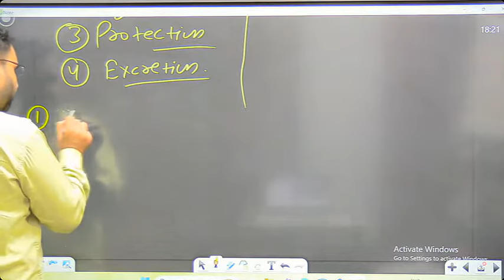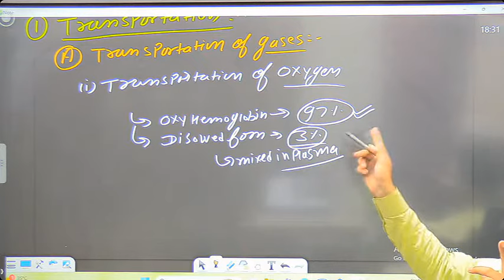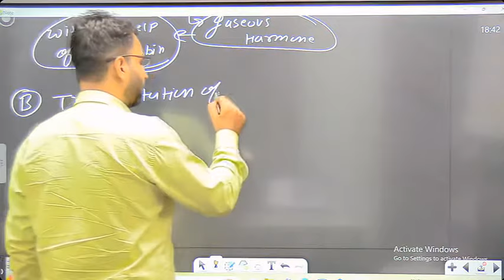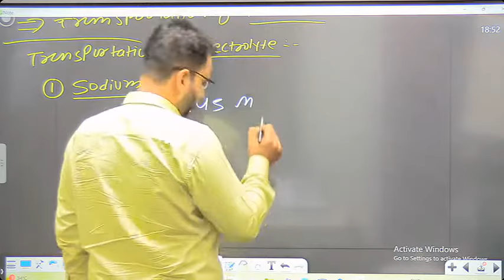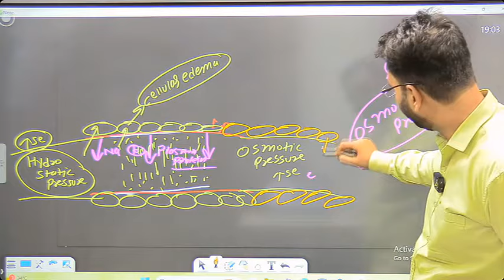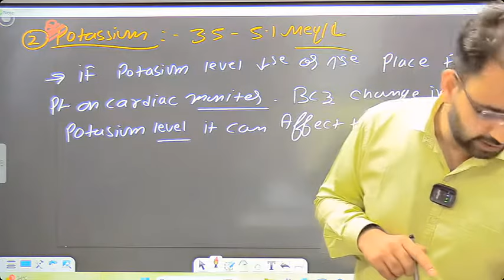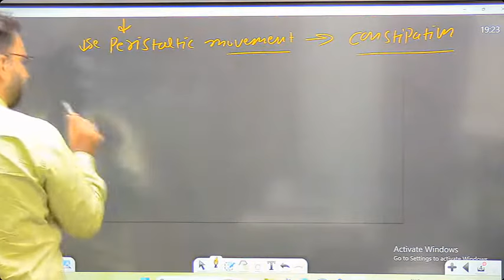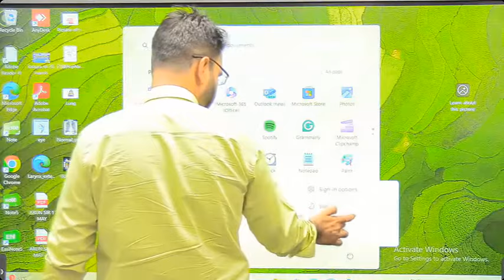Function of blood | Introduction Function of blood | Day-4 | NORCET 2024 | ESIC | Nursing Experts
🔔 Join NURSING EXPERTS ONLINE /OFFLINE New Batch 2024 📣 Admission Open
🔰 Online & Offline Course
🔰 Crash Course
🔰 Test Series
🔰 Complete Course Recorded Videos
🔰 Free Study Material Books & Library Facility
🔰 Best Faculties with 12+ years of experience
🔔 Our Offline Centers
📍 Patel Nagar, New Delhi
📍 Rohini, New Delhi
📍 Saket, New Delhi
📍 Najafgarh, New Delhi
📍 Faridabad, Haryana
📍 Rohtak, Haryana
📍 Dehradun, Uttarakhand